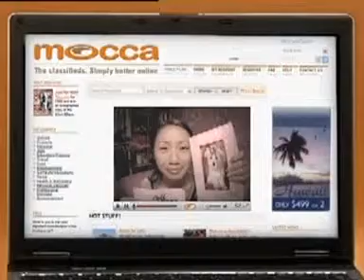Mocca "Online Dating"